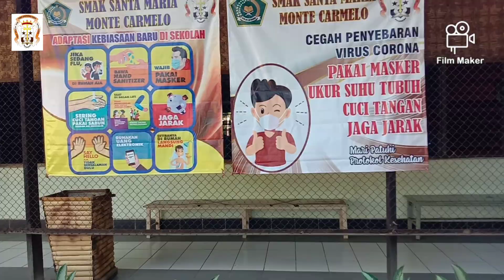SMAK Monte Carmelo melakukan PEMBELAJARAN TATAP MUKA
Berhubung adanya surat rekomendasi dari bupati, SMAK Santa Maria Monte Carmelo dapat melakukan pembelajaran tatap muka di masa pandemi Covid19 dengan tetap memperhatikan Protokol Kesehatan.